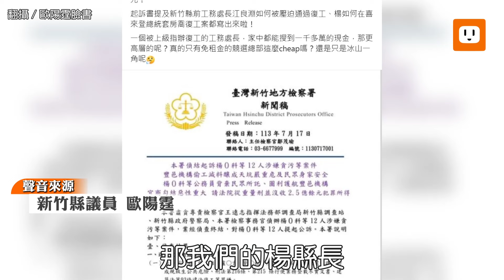竹北天坑案遭檢方起訴 楊文科:非常遺憾、深感不解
新竹地檢署今天（17日）起訴新竹縣長楊文科在內12人涉嫌貪汙，指控楊文科「官商勾結惡性重大」違法復工圖利豐邑建設，讓豐邑偷工減料釀成天坑嚴重危及民眾安全。楊文科透過新竹縣府新聞處對外表示「非常遺憾」，對檢方偵查結果深感不解。